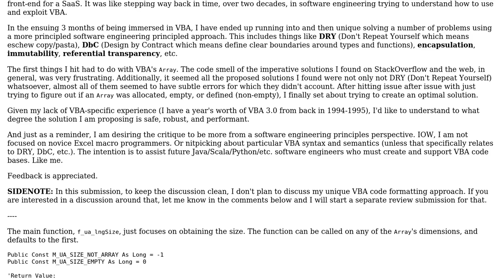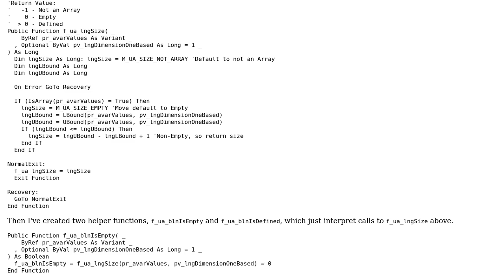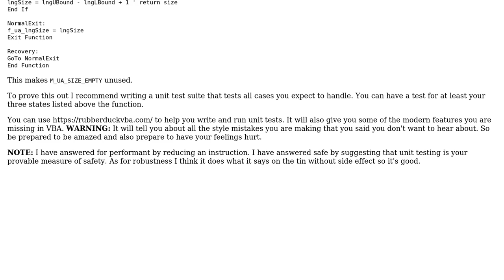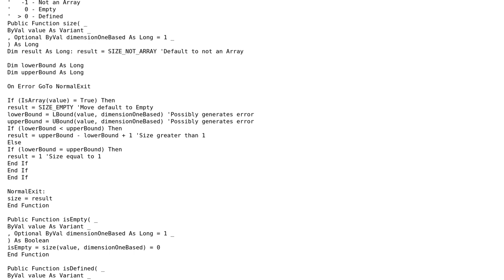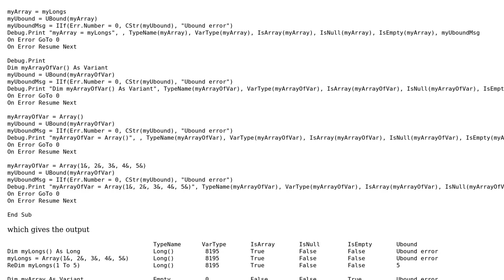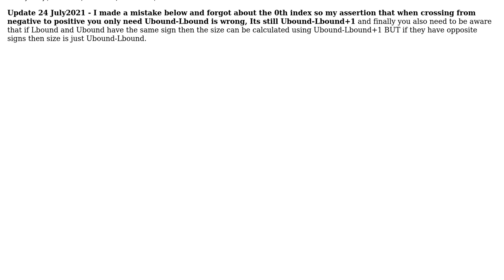Code Review: To what degree is my VBA Array size function safe, robust, and performant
With thanks & praise to God, and with thanks to the many people who have made this project possible! | Content (except music & images) licensed under CC BY-SA | Music | Images & others | With thanks to user Simon Forsberg user HackSlash user Freeflow user chaotic3quilibrium and the Stack Exchange Network Trademarks are property of their respective owners. You are responsible for your own actions.